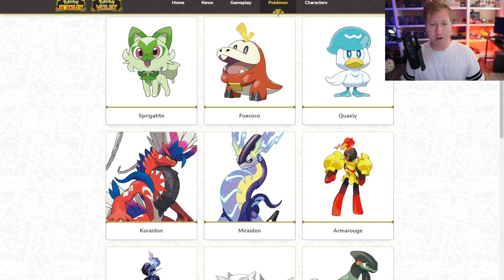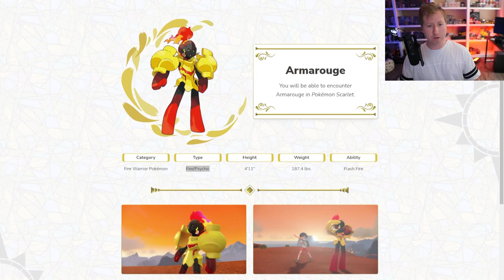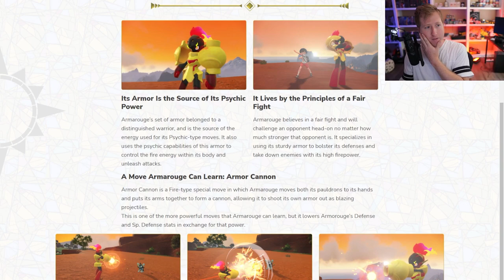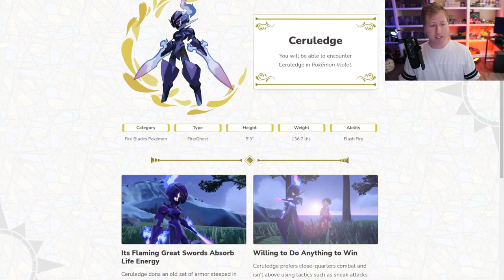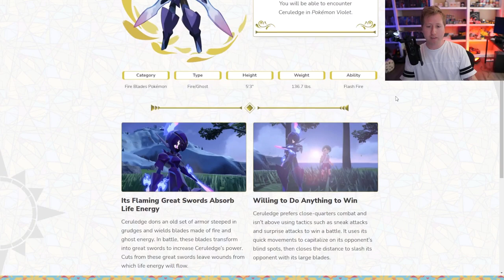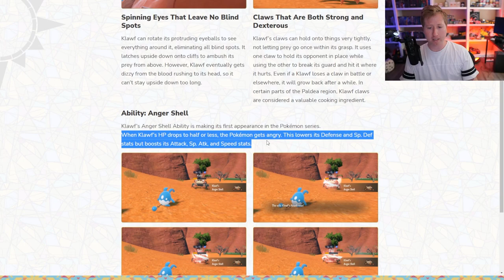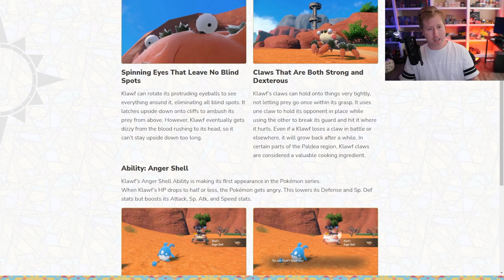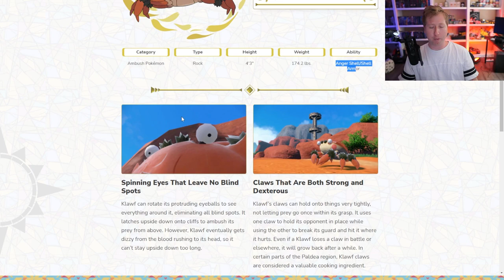New Pokemon Trailer Revealed SICK NEW POKEMON!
Got a new look into the Pokemon Scarlet & Violet Games